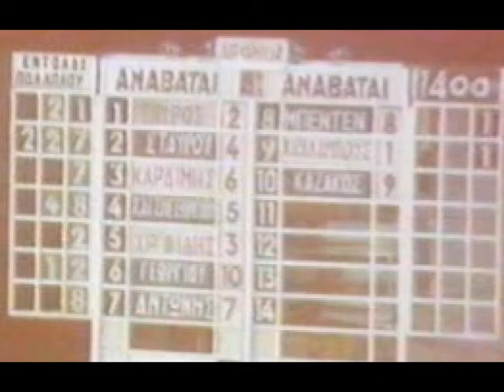Mις Χριστιάνα -Τάκης Σταύρου 1994